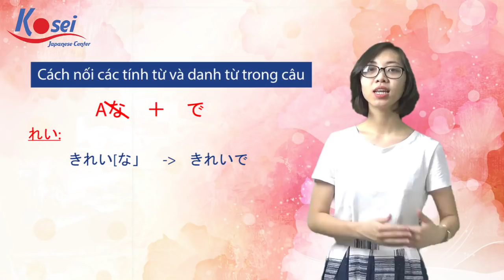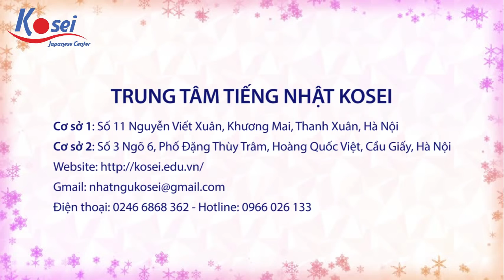[Ngữ pháp N5] Bài 16 - Giáo trình Minna No Nihongo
Ngữ pháp tiếng Nhật Bài 16 - Giáo trình Minna no Nihongo Chúng ta sẽ học về: Cách sử dụng động từ thể “て”: Liệt kê các hành động diễn ra trong một chuỗi thời gian.